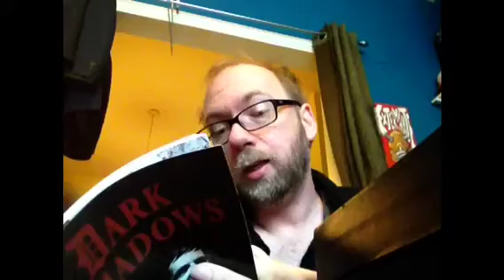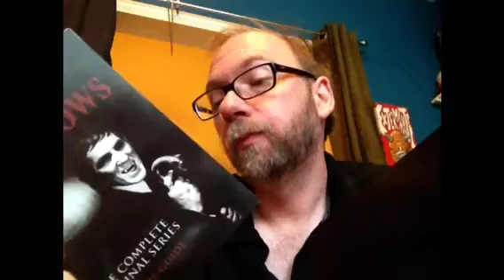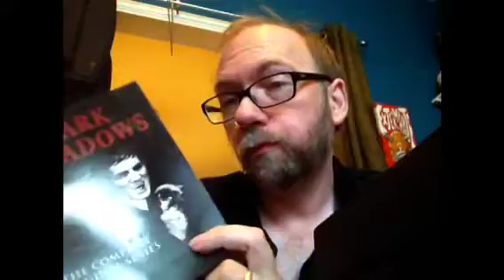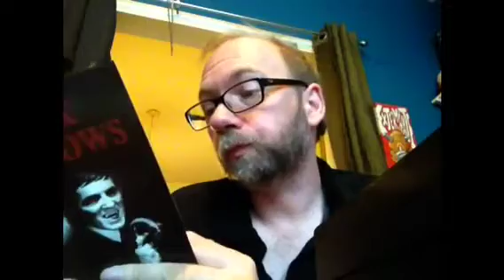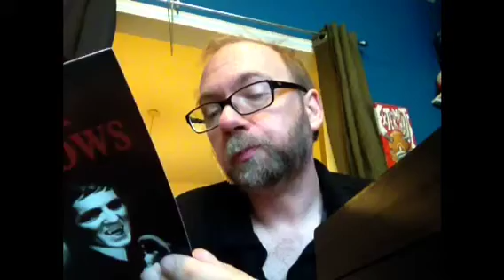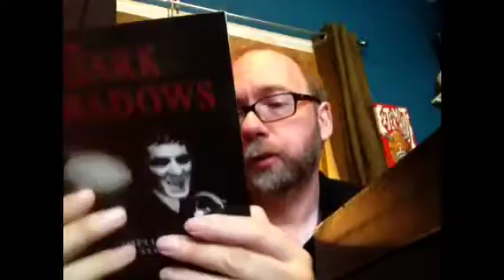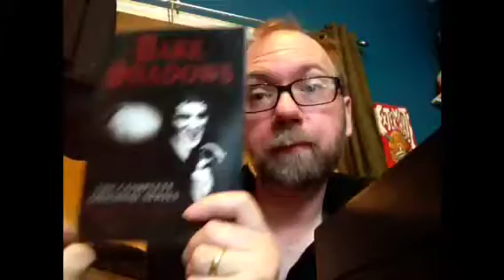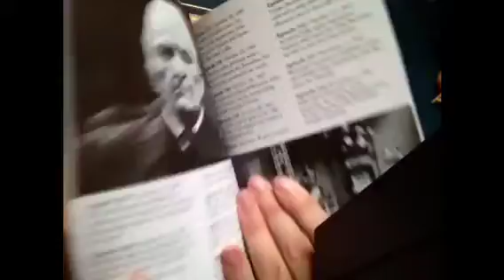Dark Shadows Complete Series An Intro Overview